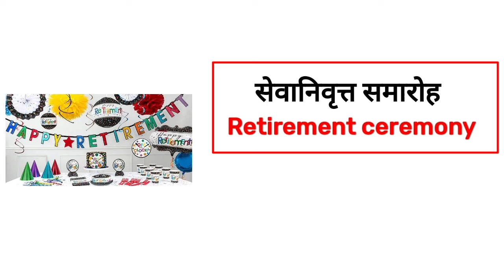Ceremony Names in English and Hindi | English Vocabulary | Daily English Speaking Word Meaning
In this video we will discuss about Ceremony Name.